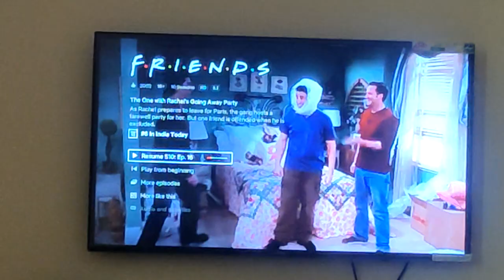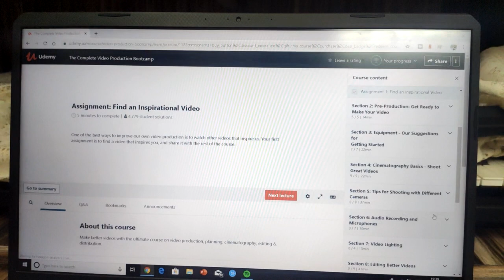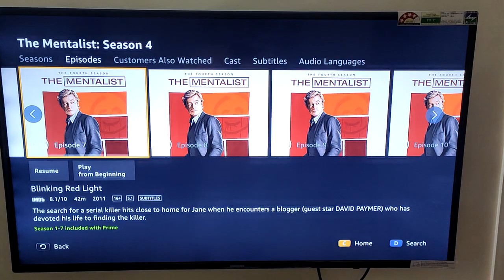A DAY IN MY LIFE (QUARANTINE EDITION)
HIIIIIIIIIIIIII GUYS!
Comment your fav part in the video!
If you like it , you know the drill!

Au Revoir!